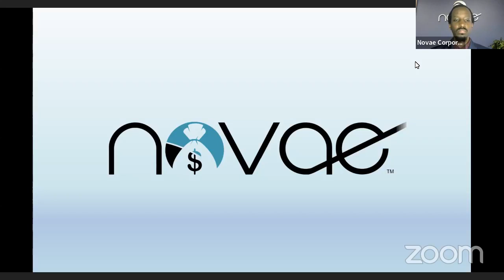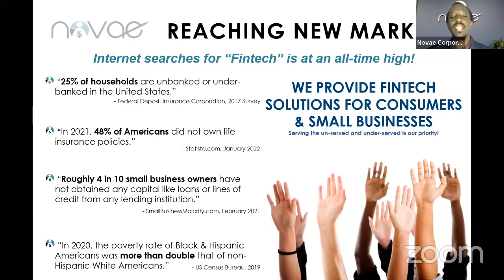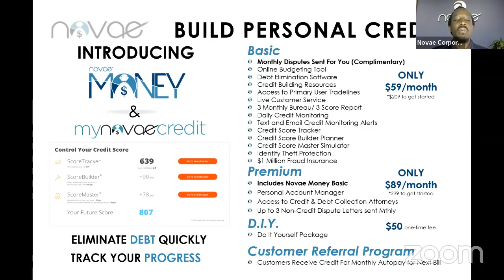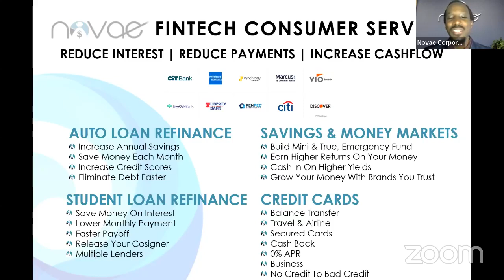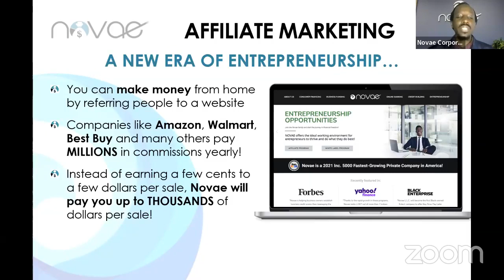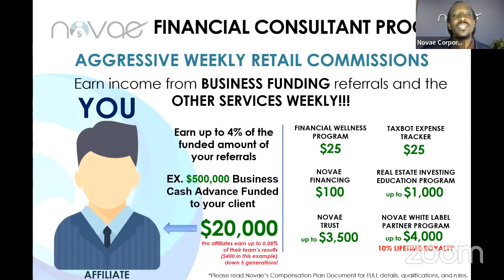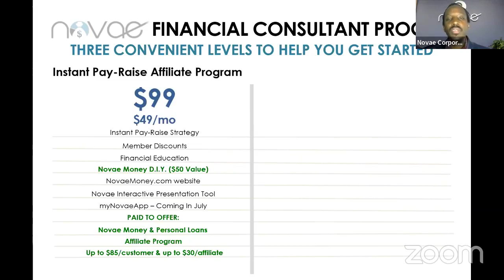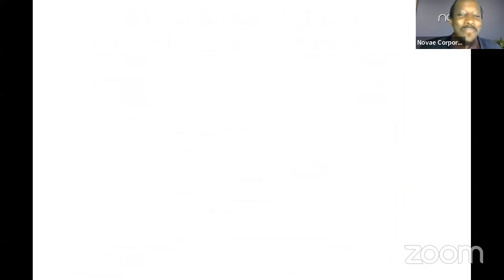What is the FINTECH Revolution & How YOU can Benefit!!! Welcoming All UWE & FES Agents, $1 Promo!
Get started for $200 OFF! LIMITED TIME ONLY!

Standing by,
Jerry Goins